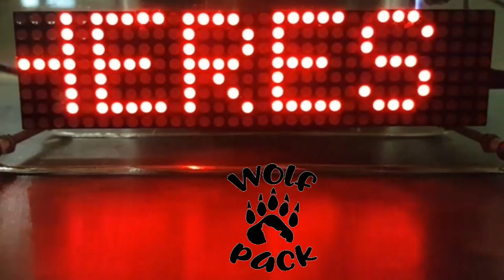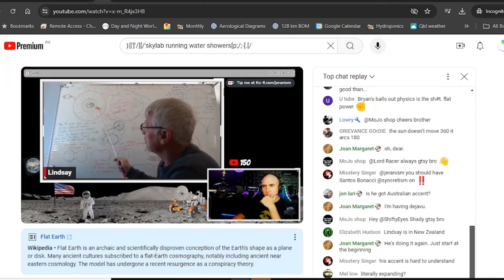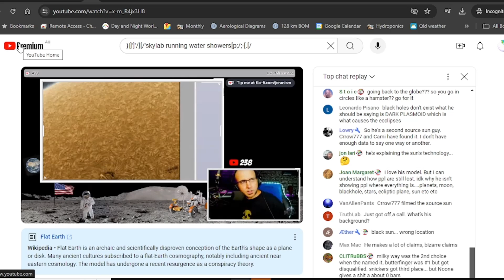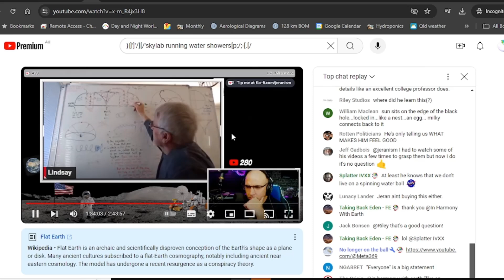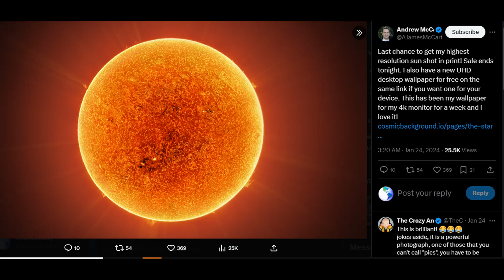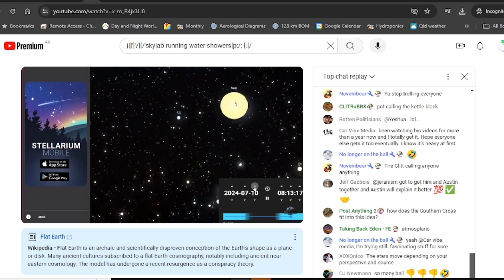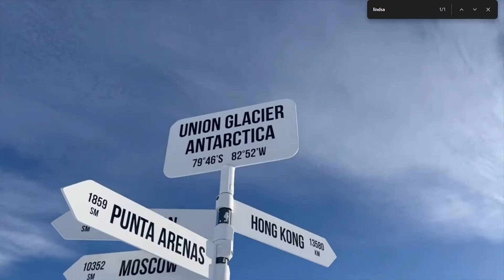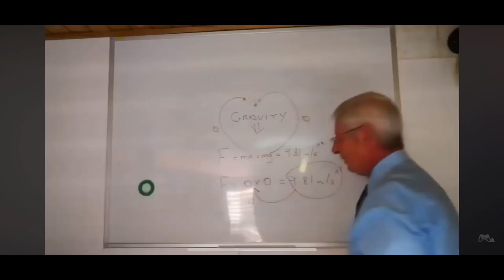Jeranism So Desperate To Explain The 24hr Sun He Has Brought In Lindsay to EXPLAIN IT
I wonder what Jeran has learned from Lindsay

Lindsay from Tomb of El-lumination - Part 2 - A Flat Model That Calls for a 24 Hour Sun - 7/11/24